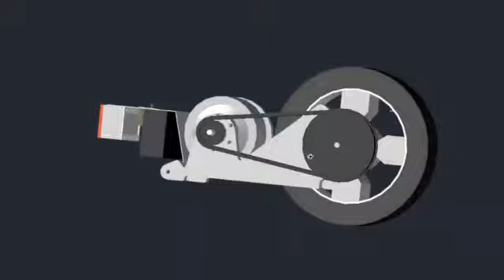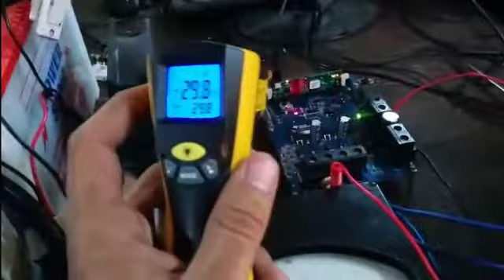Electric propulsion Kit-ARK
Video from Denji Solutions Pvt Ltd